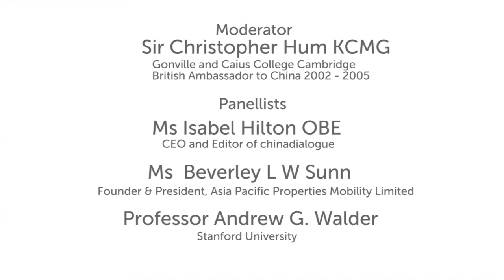How healthy is China? China Institute China Debate, SOAS, University of London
This 2nd Annual  SOAS China Institute China Debate titled "How healthy is China?" was held at SOAS, University of London on 29 June 2015.

Food security, energy supply, environmental sustainability and rising inequality - these intertwined issues play a crucial role in the ongoing health, or otherwise, of any nation. In China, the world’s most populous country, and one that has experienced the most complex and dynamic economic growth of the last two millennia, such issues are played out on a massive scale against a complex cultural and historical background, with national and global effect.

The SOAS China Institute houses the largest community of China scholars in Europe, with over 50 academics, and is host to  the oldest professorship of Chinese in the UK.  It harnesses this deep expertise to create a space where  dialogue is always welcomed, where global business, NGO and government leaders, media and world-class scholars from across the world rub shoulders, argue, share knowledge and build understanding.

At our second annual China Debate, senior-level experts from different sectors will explore the question ‘How healthy is China?’ and offer their personal and professional insights into China’s economic, political, cultural and environmental health.

Panelists

The panel followed a Question Time format, and audience members were asked to come with thought-provoking questions for our panellists:

Moderator: Sir Christopher Hum KCMG - Gonville and Caius College Cambridge, British Ambassador to China 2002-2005

Ms Isabel Hilton OBE - CEO and Editor of chinadialogue

Ms Beverly LW Sunn - Founder & President, Asia Pacific Properties Mobility Limited

Professor Andrew G. Walder - Stanford University